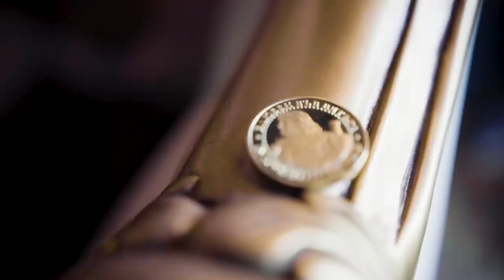Man from Village Builds HANDMADE Castle NO LOAN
Gorgi Tumaplov from Northern Bulgaria decided he wanted to build a Castle so he did.

Epic Adventure Theme 3 - Håkan Eriksson
The Castle Gardens 5 - Jonatan Järpehag
End Of The Beginning 1 - Peter Sandberg
Etude No 1 For String Quartet - Peter Sandberg

Filmed by

Edited by